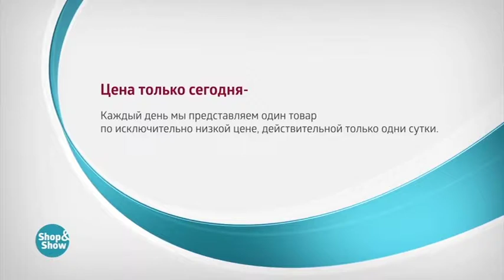Комплект Бюстгальтеров Селеста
Обзор на товар Комплект Бюстгальтеров Селеста